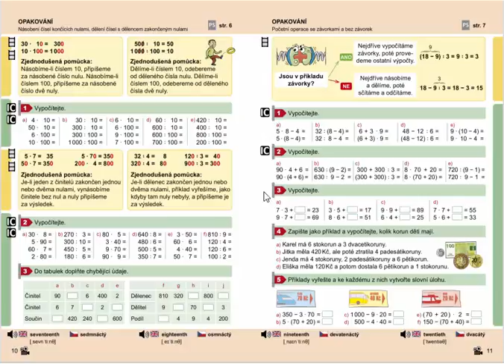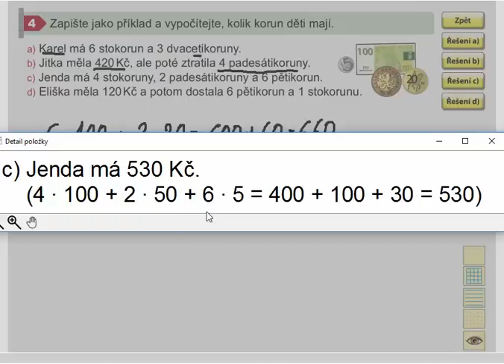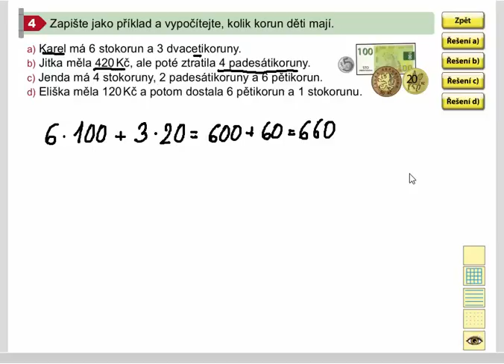Početní operace s a bez závorek (slovní úlohy), Mat. mat. pro 4.roč., 1. díl, str. 11, cv. 4